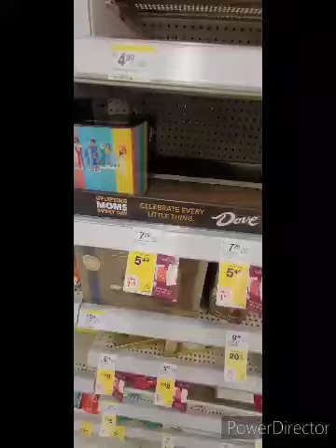Independence Day 2024 at Walgreens in South Bend Indiana.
Enjoy a look at the Walgreens Independence Day goodies is offering this year in South Bend Indiana.